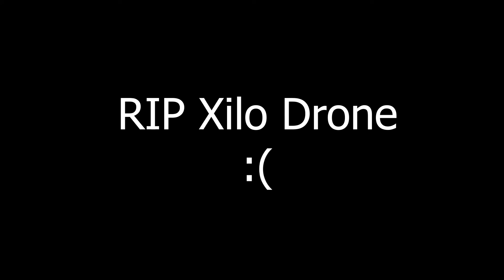Lost my first FPV quad today. :(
I told myself to NEVER fly above the river but for some reason I ignored that and this is what happened...